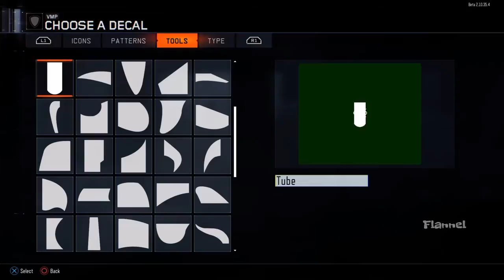COD Black ops 3 Beta: Destiny variks/House of Judgement Camo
I recommend watching on a faster speed